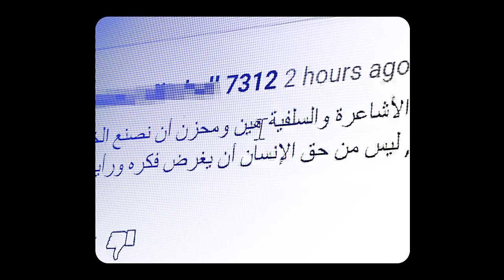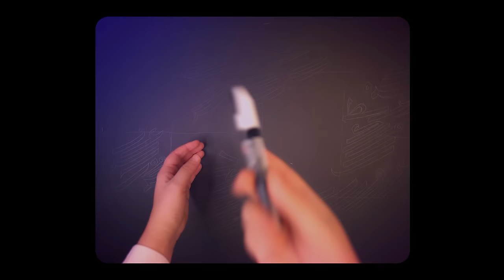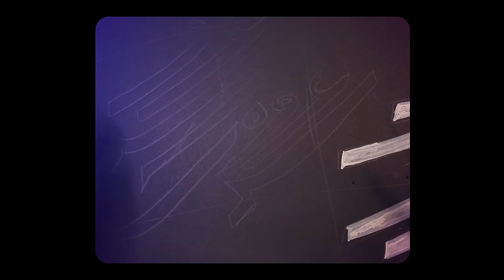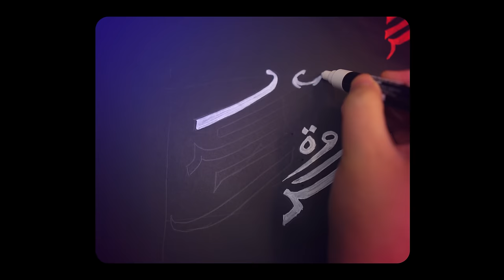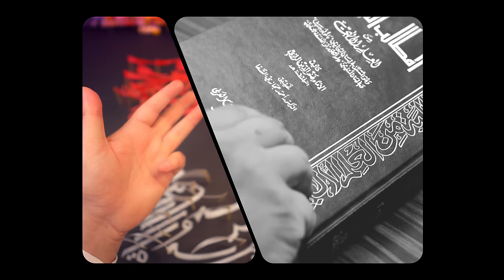طالبُ العلم المعاصِر.. *أنت مطلوبٌ للتجنيــد فثغر ( الرد على الأشاعرة ) -اليوم- يئــن (!)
هناك ثغر يئن ويحتاج من يقف فيه ويستعد له في المستقبل، فإن أكثر ما أهمني في الخصومات والجدل الدائر في الفترة الماضية تشكّل طرف ثالث (شعاره التهوين من توحيد الأسماء والصفات) أو بالأحرى هو كان موجودا ولكن قويت شوكته وتجرأ أكثر وأظهر رأسه وعلا صوته شيئا فشيًئا.
والمقطع يناقش هذه القضية ويعدد آثار وثمرات الحفاظ على توحيد الأسماء والصفات وصد المنحرفين فيه.

رابط قناة: دفع التجّهم
رابط قناة: دفع اللهو

ثم هناك شكر خاص.. وذلك لمشايخي وإخواني من أهل الأثر والإتباع، فأنا والله أصغرهم ولست إلا عالة عليهم، بل هذه القناة وهذه المقاطع ليست إلا كلمات أخذتها منهم ودورس وتنبيهات تعلمتها منهم -والفضل كله لله-، فوجب التنبيه..
وكم أشد على يد قارئ هذه السطور أن يجلس بين يدي العلماء إن استطاع، ويصبر على تعلم أصول العلم، ويحرص على العلو بسنده فيطيل النظر في كتب السلف ويجمع آثارهم ويتفقه فيها فذلك العلم، والله وحده الموفق والمستعان
ولا يزهد أحدكم بإخوانه من طلبة العلم، خاصة من يسير في هذه الطريق الأثرية السلفية، فهو ينفعك ويعينك للوصول.
ومن طلبة العلم الذين استفدت منهم كثيرًا وانصح بالمرور على موادهم والإنتفاع منها:
الشيخ ابو جعفر عبد الله الخليفي
👈 قناته الرئيسية العامة

≋≋≋فهرس≋≋≋

00:00 تشويقة
00:22 مقدمة ومحاولة توضيح أولوية التوحيد
00:39 ظهور الطرف الثالث (أسوأ ما نتج عن الخصومات اليوم)
01:21 التعليق على فكرة التهوين من الأسماء والصفات
02:39 رسائل لأصحاب القنوات فيها ثمرات وآثار الإنتصار للحق وصد الأشعرية
03:07 أثر المسألة في مشاريع صد القبورية الصوفية
03:53 أثر المسألة في التسليم لحكمة الله فيما يقدر ويفعل سبحانه
04:36 أثر المسألة في توقير كتاب الله \ القرآن
05:20 أثر المسألة في بيان الخطاب القرآني وفهمه
06:05 أثر المسألة في الحكم بغير ما أنزل الله
06:35 أثر المسألة في دعوة غير المسلمين
07:04 أثر المسألة في قوة أثر الوعظ
07:31 أثر المسألة في صد التغريب
08:10 أثر المسألة في أثر العبادات على القلوب
09:13 أثر المسألة في مراقبة الله وترك معصيته
09:25 أثر المسألة في صد النسوية
09:37 أثر المسألة في استحسان الناس البدع الحسنة
09:50 أثر المسألة في تنفير العوام من علم التوحيد
10:04 أثر المسألة في حفظ حجية الإجماعات المنقولة
10:16 أثر المسألة في احترام السلف والحرص على كتبهم وردودهم
10:42 ما واجبنا تجاه هذه المسألة كثيرة الثمرات
11:35 المعركة مع الأشاعرة معركة إيمان وكفر
12:11 قلة الواقفين على ثغر التصدي للاشعري
12:37 خاتمة وتوصية بخصوص رمضان